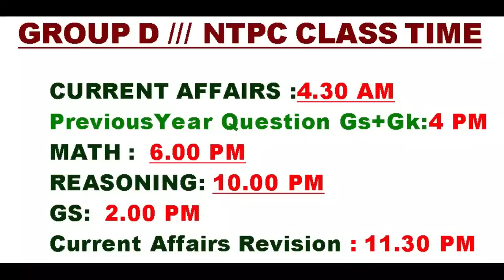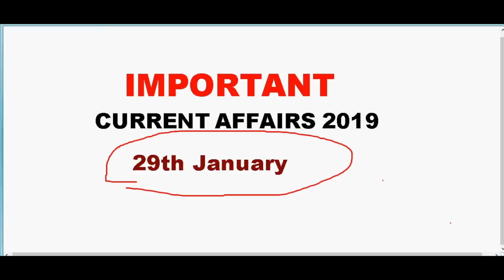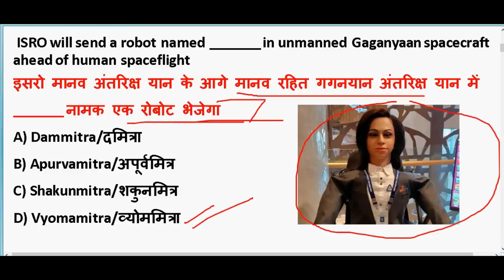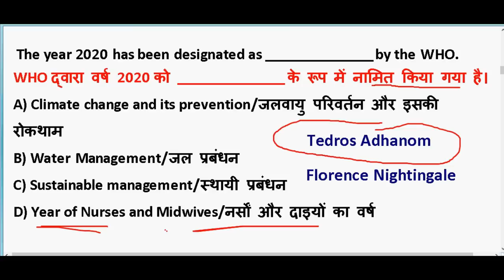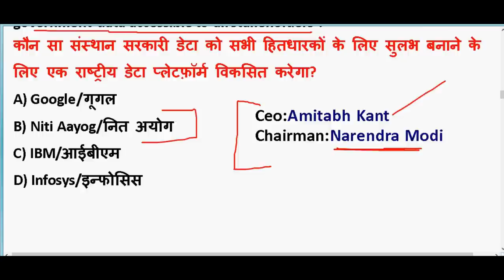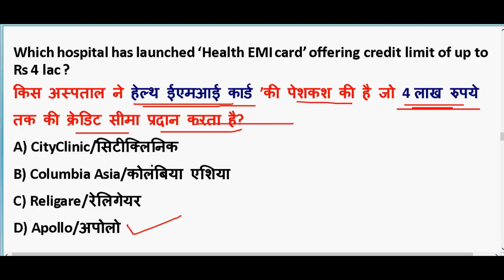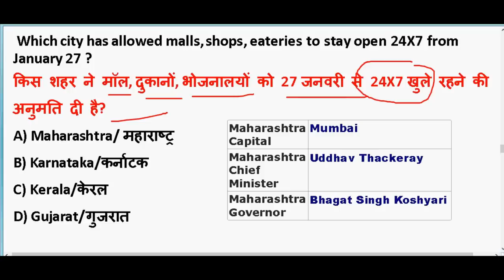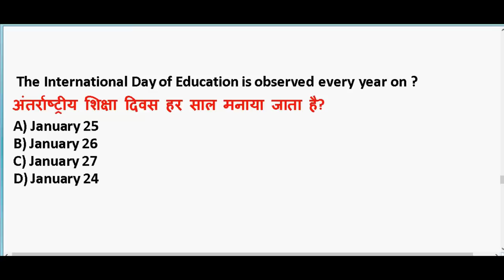29 January 2020 करंट अफेयर्स के महत्पूर्ण प्रश्न 🔥 Important Current Affair PDF download | Ntpc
29 January 2020 करंट अफेयर्स के महत्पूर्ण प्रश्न 🔥 Important Current Affair  PDF download | Ntpc

GENERAL SCIENCE  : 2 pm

GS TOP 40 QUESTION : 4.00 PM

MATH CLASS (Crash Course ) :6.00 PM

Static Gk :8 PM

2020 imp current affairs in hindi